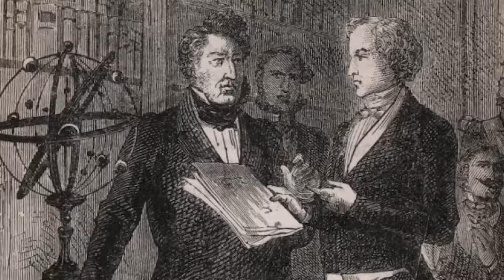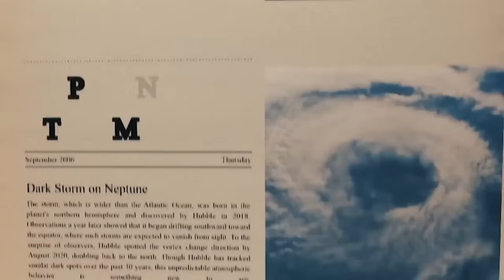Something TERRIBLE Is Happening To Neptune in 2024, and No One Knows Why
"There is something amiss going on in the ice giant," some astronomers had warned months back. Initially, scientists couldn't pinpoint what was wrong because we were more fascinated with the potential of life on the planet. The trouble had grown out of hand when we discovered the rot. And now scientists are having a hard time fixing this problem, especially with the distance of the planet from the Earth.